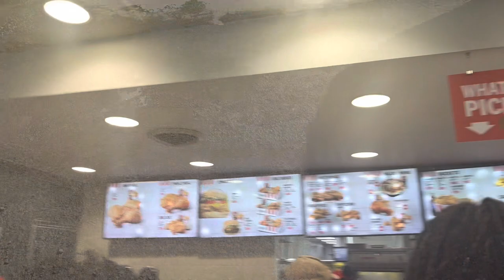Jamaica vacation 2023 vlog Hollyday inn hotel in Jamaica